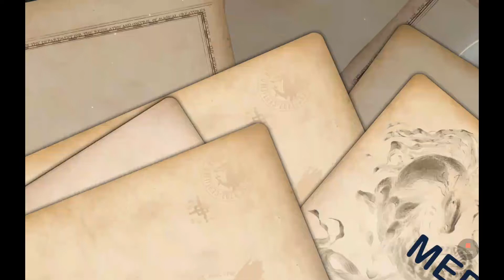Fantastic Beasts: Cases gameplay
I DO NOT OWN OR CLAIM COPYRIGHT FOR THIS GAME. I just wanted to share some of my gameplay. Please ignore the background conversation.